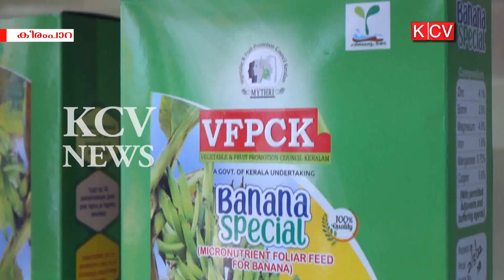കീരമ്പാറയില്‍ കാര്‍ഷീക വിപണനകേന്ദ്രം ഉദ്ഘാടനം ചെയ്തു.